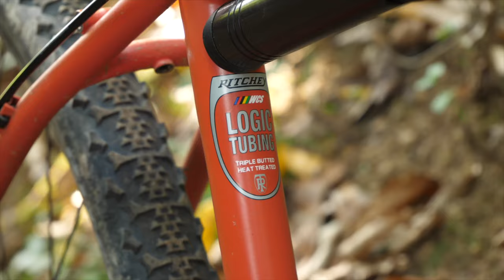Ritchey Ascent review: A gravel transformer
Video Review: The Ritchey Ascent Is the Ultimate No-Frills Bike. A transformer of a gravel machine, a bike you can make it what you want it to be. it also eschews modern features. But does that mean it's doesn't master anything perfectly or lacks something?
Shoddy Dave will tell you why.